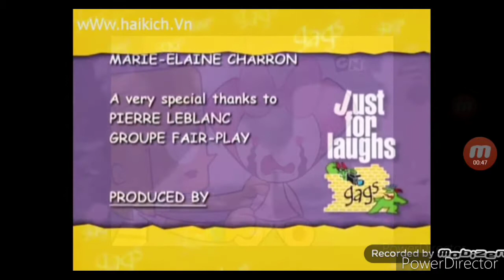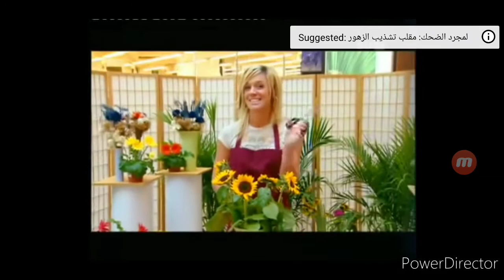Just for laughs gags credits 2007